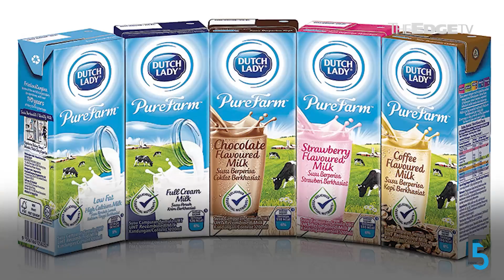EVENING 5: Malaysia’s GDP seen growing 6.7% in 2021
In today’s edition of Evening 5, the World Bank sees Malaysia’s GDP growing by 6.7% in 2021, though the forecast is premised on a successful Covid-19 vaccine rollout. Meanwhile, the PAC will call Datuk Seri Dr Ahmad Zahid Hamidi to assist in its probe into the Defence Ministry’s non-delivery of six vessels to the navy.